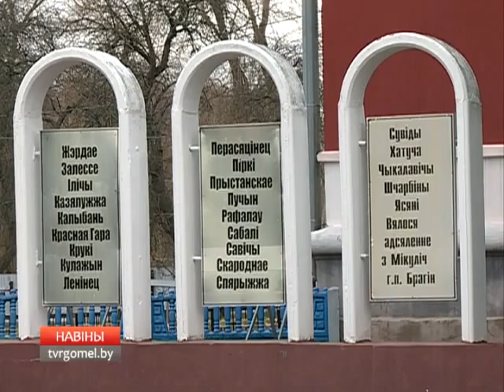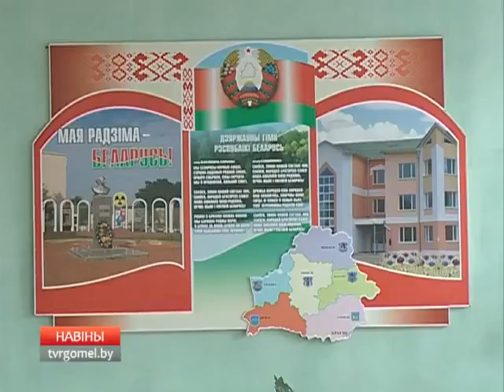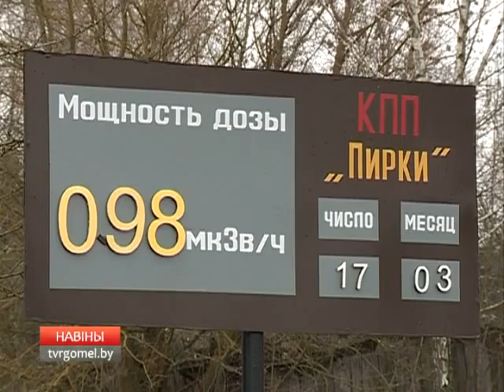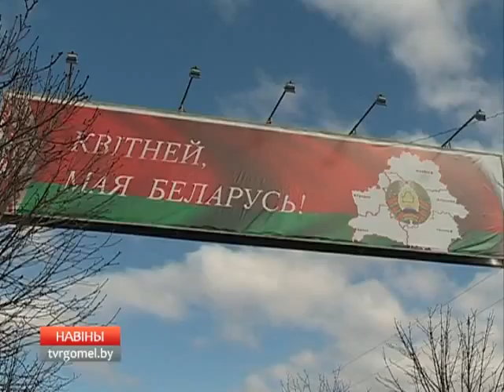Пресс конференция для россиян